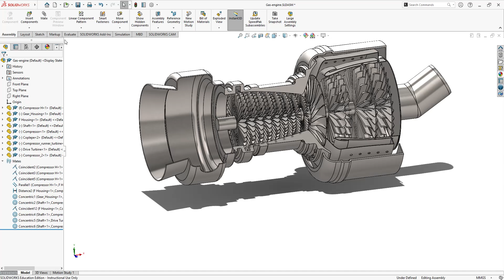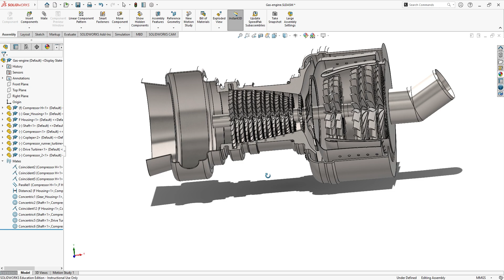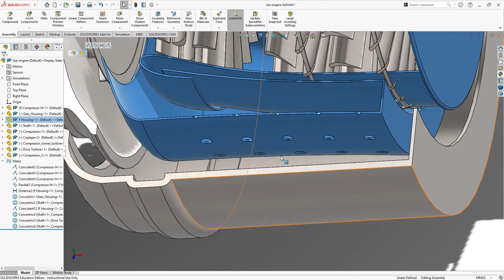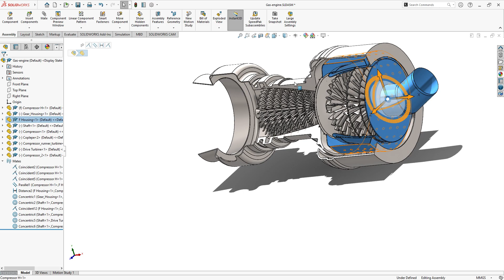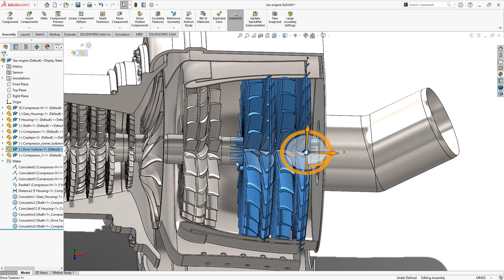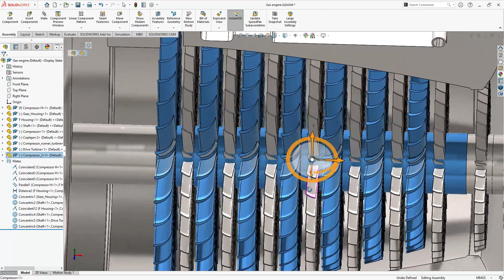College of Aviation Technology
Remote experience of a foreign student at the College of Aviation Technology. !